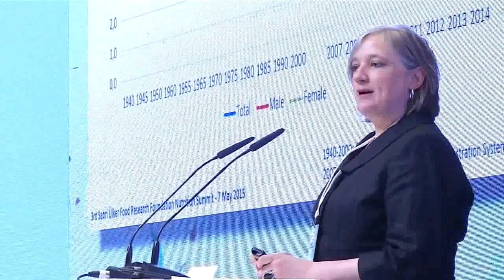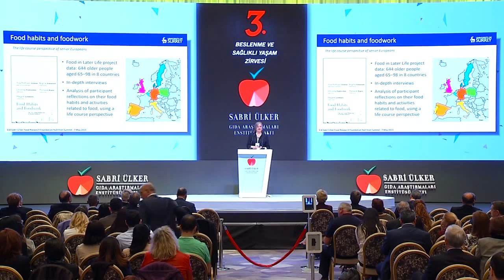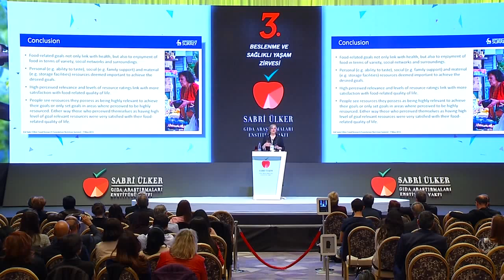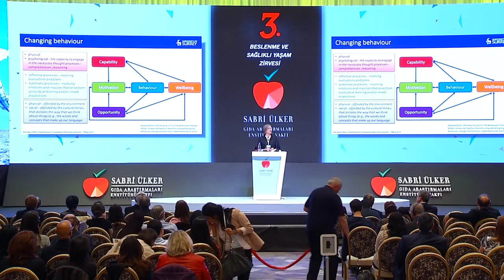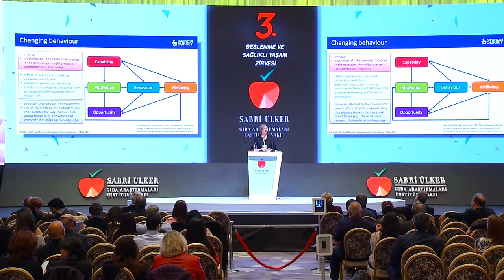3. Beslenme ve Sağlıklı Yaşam Zirvesi - Prof. Monique Raats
Konuşmanın tam metnine adresinden ulaşabilirsiniz.

Konuşmacı ve zirve hakkında bilgi almak için adresini ziyaret ediniz.